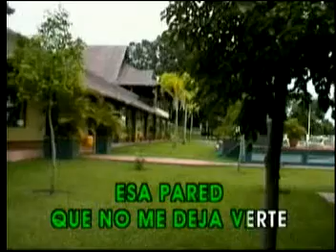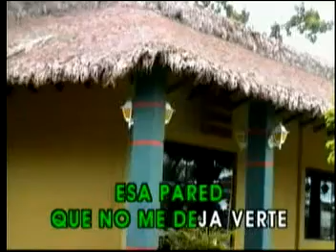Esa Pared Leo Dan Las Rocas